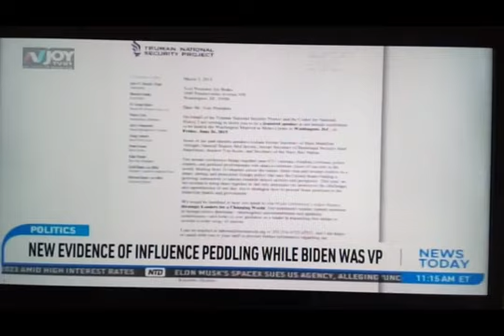1/7/25 There's Too Much Hate ! The Haters Don't Understand !